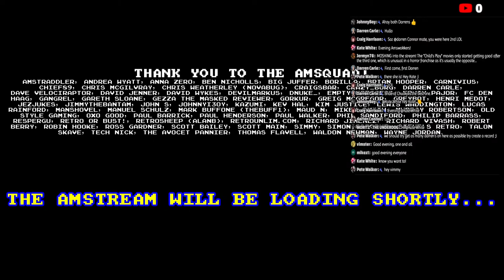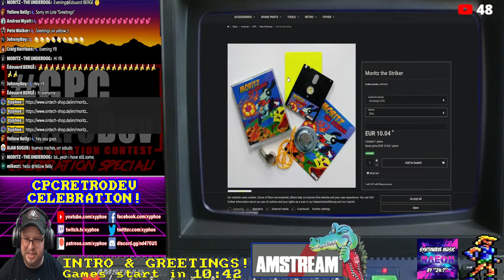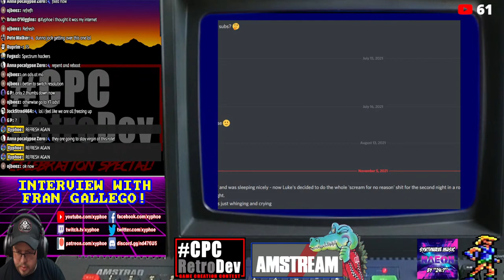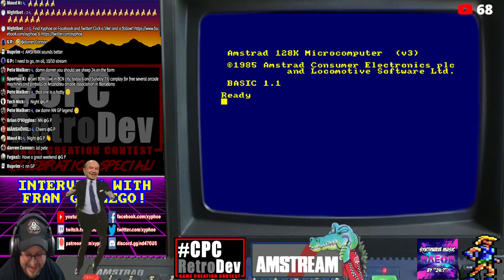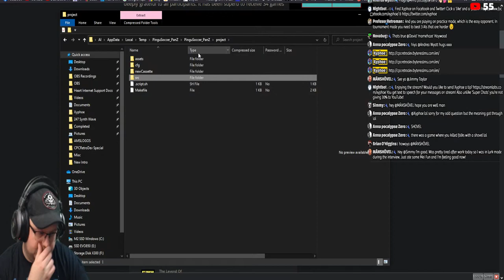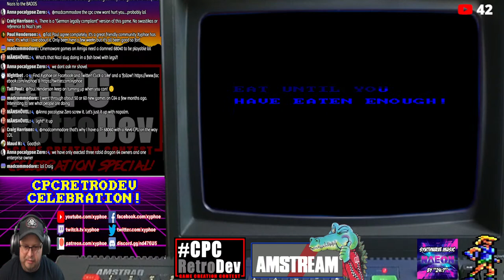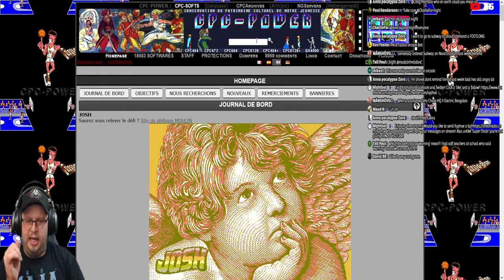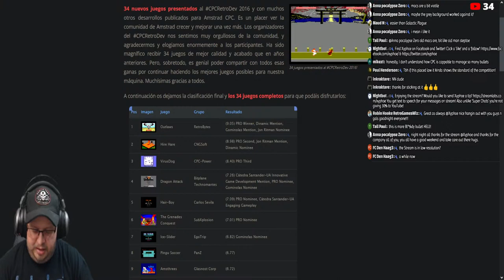[AMSTRAD CPC] AMSTREAM 🕹️ CPCRetroDev Special! ⭐️Celebrating The Games⭐️ With Special Guest Fran! 🕹️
Friday 5th November 21:00 (GMT)

Timings -
00:00 Intro & Greetings
25:50 Outlaws
47:27  Interview with Francisco Gallego!
2:37:30 Pingu Soccer
2:46:25 Tunnel Effect
3:13:06 Mas To The Past
3:25:44 Foosball F3
3:34:48 League Of Tanks
3:39:36 Vandal Box
3:50:36 The Adventures Of Timothy Gunn
4:16:50 Operation Alexandra
4:29:19 Goatfish
4:34:55 RunCPC
4:38:15 Super Retro Robot Rampage
4:45:09 Space Pest Control
4:56:39 Hire Hare
5:00:00 Dragon Attack

Tonight on the Amstream we are celebrating with a...

🕹️ CPCRetroDev Game Contest Special! 🕹️
🎙 Plus A Special Guest Live Interview! 🎙
⭐️ With Francisco Gallego! ⭐️

Tonight is all about celebrating the wonderful CPCRetroDev game creation contest held every year, where loads of new Amstrad games get made! In preparation for next week's 2021 contest, as a kind of 'pre party', we're taking a look back over 8 years worth of entrants and games with a special guest live interview with the creator and head of the competition - Francisco Gallego from the
University of Alicante!

There are certainly many games I missed playing and featuring here from the early years of the competition, and some in later years that definitely deserve more recognition! So this is a great opportunity to look at that plus get us all excited and in the mood for next week's big competition!!

Amstraddler
Andrea Wyatt
Anna Zero
Ben Nicholls
Big Juffer
Borilla
Brian Hooper
Carnivius
Chief89
Chris Mcgilvray
Chris Weatherley (Novabug)
CraigsBar
Crazy_Borg
Darren Carle
Dave Velociraptor
David Jenner
David Wykes
Devilmarkus
dnuke_
empty fortress
Ervin Pajor
FC Den Haag
Gangrel
Gareth Sloane
Gezza The Masked Reviewer
Gorkur
Greig Mcgregor
GreyBot
Henri Medot
Jezjukes
Jimmythebantam
John S
JohnnyI3oy
Kazumi
Kev Hal
Kim Justice
Lewis Waddington
Lucas Rainford
Manshovel
Manuel Schulz
Mark Buffone (TheBuff1)
Maud N
Mikey Smith
Murray Robertson
Old Style Gaming
oxo good
Paul Barrick
Paul Henderson
Paul Walker
Phil Sandiford
Philip Barrass
Respergu
Retro Or Bust!
Retrosheep (AlanB)
RetroUnlim.com
Richard Jimenez
Richard Vivash
Robert Berry
Robin Hooke
Ross Gardner
Scott Bailey
Scott Main
Simmy
Simon Osborne
Steve's Retro
Talon Skave
Tech Nick
The Avocet Pannier
Thomas Flavell
Waldon Newman
Wayne Jordan

♪ Music! ♪